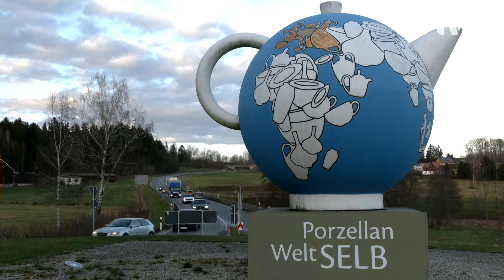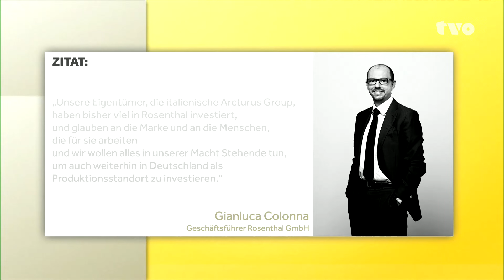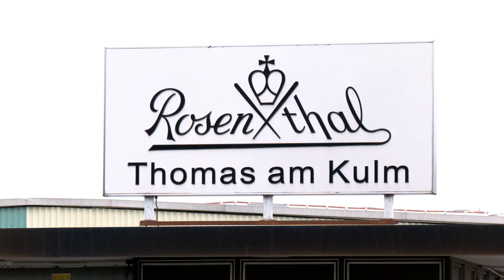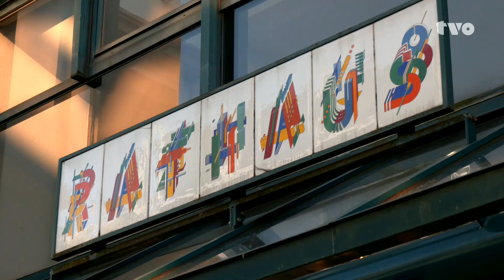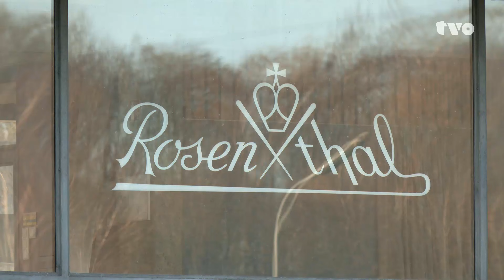Selb: Steht der Porzellanhersteller Rosenthal vor dem eigenen Scherbenhaufen?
Der Selber Porzellanhersteller Rosenthal steht an einem kritischen Punkt. Aufgrund eines Umsatzverlusts von rund 30 Prozent in den Jahren 2022 und 2023 sind bei Rosenthal weitere strategische Maßnahmen unvermeidlich. Doch wie die aussehen sollen, das weiß bisher niemand. Von drei Szenarien ist die Rede, die den gut 600 Mitarbeitern in Selb und Speichersdorf während einer Betriebsversammlung vorgestellt wurden. Egal welches Szenario umgesetzt wird, es wird Kündigungen geben.

Bei Rosenthal ist man jedoch zuversichtlich, die Weichen für eine erfolgreiche Zukunft stellen zu können. Gemeinsam mit der Gewerkschaft IGBCE und dem Gesamtbetriebsrat sollen bis Anfang 2025 Gespräche geführt werden. Ziel ist es, Maßnahmen für strukturelle und personelle Einsparungen zu prüfen.